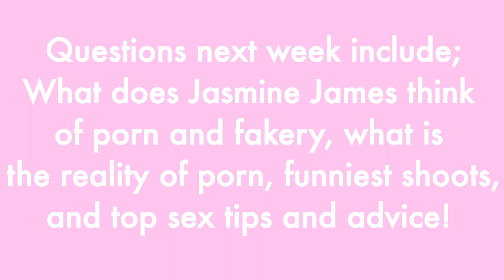Jasmine James Q&A! - Porn Star Curious Part 1/2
This is the first part of our interview with porn actress Jasmine James. She's one of the top UK porn actresses in the industry and we get the chance to ask her some important questions!
Tune in next week to see the second part of the interview!
CCxx

FAQ:
♥ Are you a lesbian couple?
Nope, just good friends!